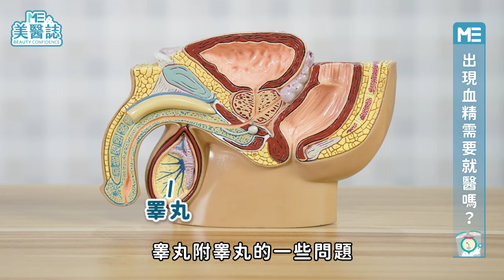精液氣味大賞來了！嘉明味道太甜要注意？精液有血絲怎麼辦？ft.陳鈺昕醫師【ME美醫誌】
八點檔長壽劇《牽手》因為一幕「這就是嘉明的味道」的劇照爆紅，在你轉發迷因梗圖的同時，曾經真的觀察過精液的味道嗎？原來精液是真的有「味道」的？究竟精液氣味與每個人的生活習慣、飲食偏好是否有關聯，又是否能傳達身體健康的徵兆呢？這次讓我們認真來精益求精的探討精液的奧秘，下次別再把嘉明隨便丟掉啦！

各節重點：
00:00 精彩片段
00:32 精液會有味道嗎？
02:18 精液氣味大賞
04:09 精液適不適合食用？
04:52 正常精液是什麼顏色？
06:06 出現血塊的血精需要就醫嗎？

延伸閱讀：
私密處｜嘉明的味道讓醫師也瘋狂？男生射精多少多濃算正常？居家檢測一次上手 ft.泌尿科陳偉傑、羅詩修醫師【ME美醫誌】

陰莖｜塑化劑影響GG發育？老一輩都是驚人巨根？台灣男性陰莖平均長度大公開！ft.泌尿科陳偉傑、羅詩修醫師【ME美醫誌】